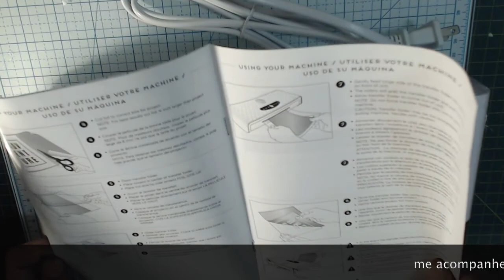Apresentando a Minc - Cibideias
Participe do grupo no facebook para ficar por dentro de tudo